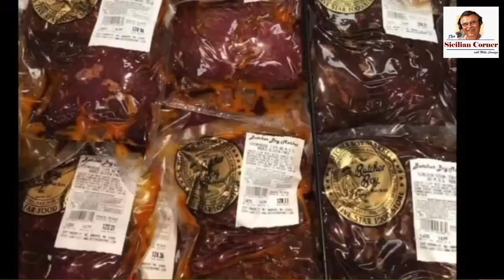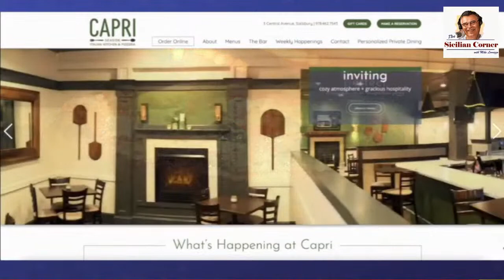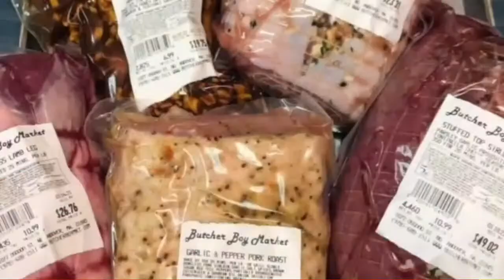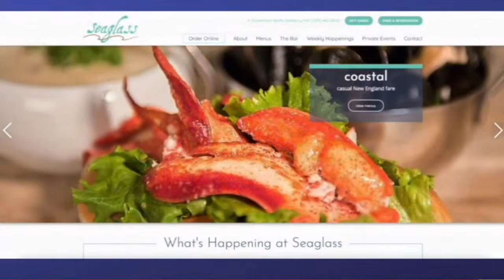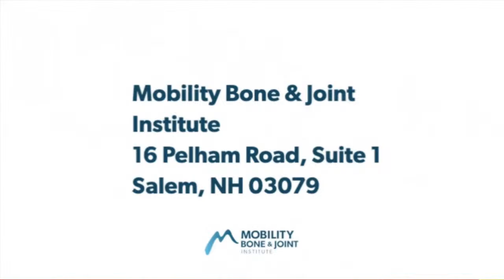Can You Smell What The Sicilian Corner is Cooking? June 16, 2023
Mike Lomazzo's Sicilian Corner welcomes super chef Joe Gatto this week to talk about his cooking show "From Scratch" and all things food! Fun for all whether you love to cook or just love to eat!